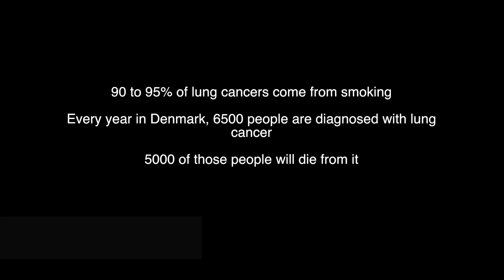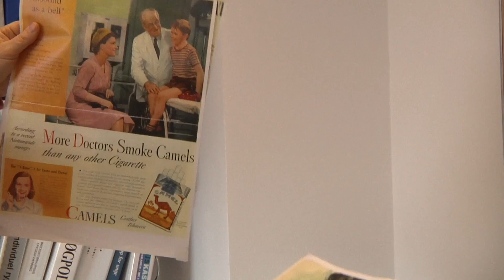Smoke free Copenhagen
Short documentary on Copenhagen smoke-free policy made by Boreum Kim and Clement Charpentreau, students at the Danish School of Media and Journalism